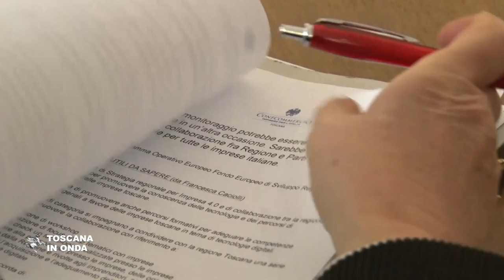Regione e Associazioni insieme per l'Industria 4.0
Siglato un protocollo per promuovere competenze e conoscenza delle nuove tecnologie. La notizia